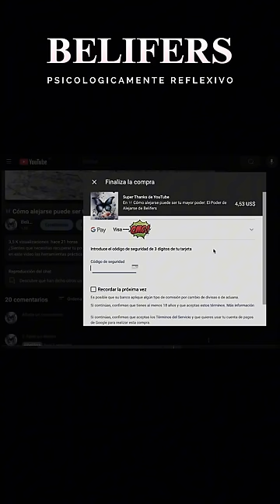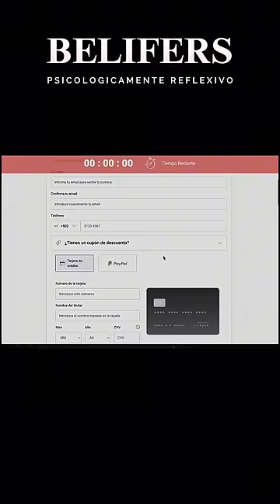🦋 Cuando un Hombre se Está Alejando o Desaparece Sin Decir Nada, DILE ESTO y Volverá Enamorado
Cuando un Hombre se Está Alejando o Desaparece Sin Decir Nada, DILE ESTO y Volverá Enamorado. En este video exploramos cómo aplicar consejos prácticos de psicología y amor propio para manejar una situación emocionalmente difícil, como cuando un hombre se aleja sin dar explicaciones.

A través de una historia ejemplificada, aprenderás a establecer límites saludables, manejar la inseguridad emocional y tomar decisiones desde el amor propio. Reflexiona sobre cómo estos consejos pueden aplicarse en tu vida, qué aspectos necesitas mejorar y cómo puedes implementar cambios positivos.